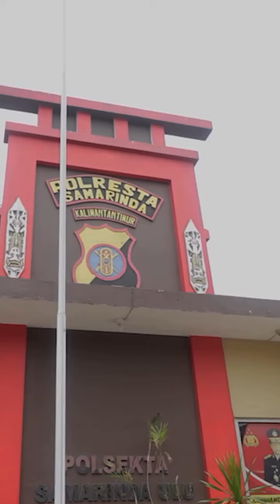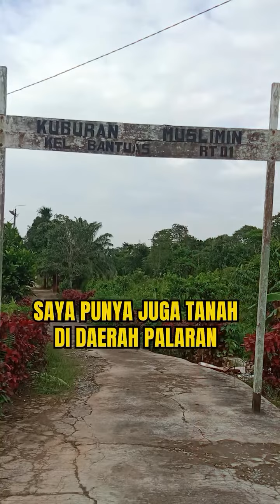Polres Tegal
Bripka Joko Hadi Aprianto, personel Polsek Samarinda Ulu Polresta Samarinda menunjukkan bahwa dirinya adalah anggota Polri yang memiliki kemuliaan hati.

Sejak duduk di bangku SMP, Bripka Joko telah banyak memberikan sumbangsih positif bagi masyarakat Karang Anyar, Kec. Sungai Kunjang, Kota Samarinda seperti membantu menggali kubur, mewakafkan tanah untuk makam warga hingga membentuk majelis pengajian.

Teruslah menjadi inspirasi dan tauladan serta tebarkan benih-benih kebaikan agar Polri semakin dekat dan dicintai masyarakat.

Jl. KS. Tubun No.3 Kelurahan Pakembaran Slawi
Kabupaten Tegal Jawa Tengah 52415
📞 Call Center : 110 |
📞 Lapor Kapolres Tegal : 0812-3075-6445